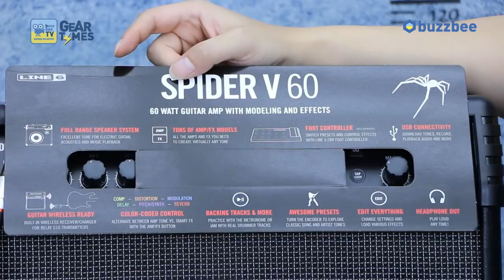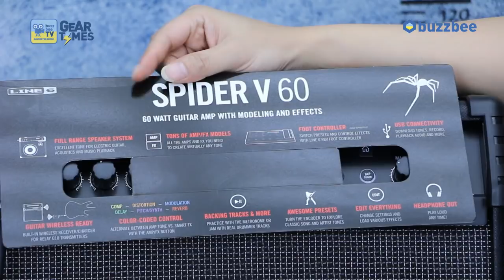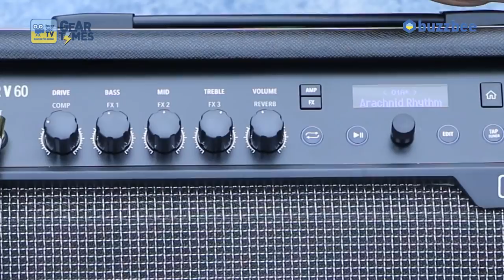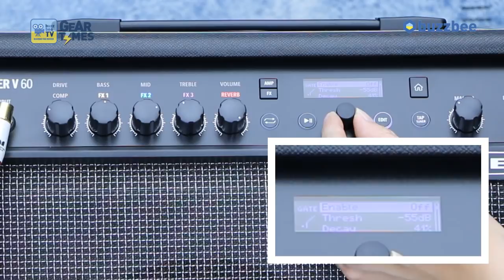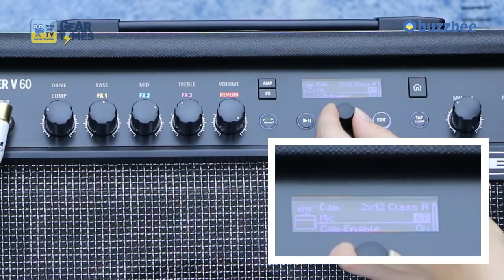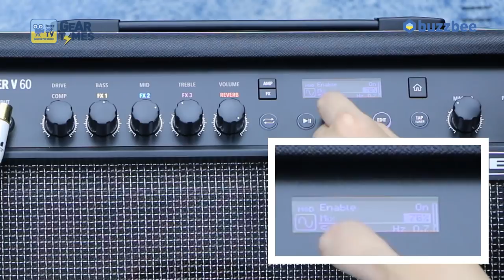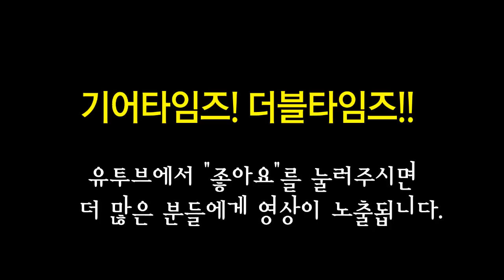라인식스 Line6 모델링기타앰프 Spider V 60 60W